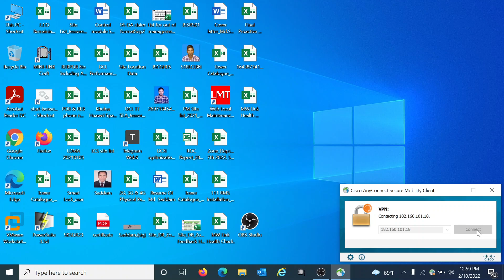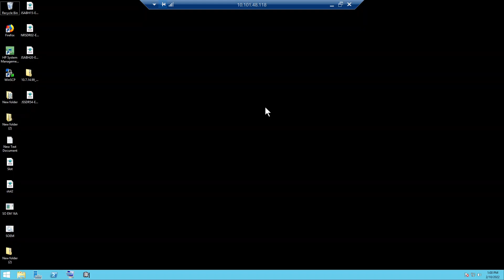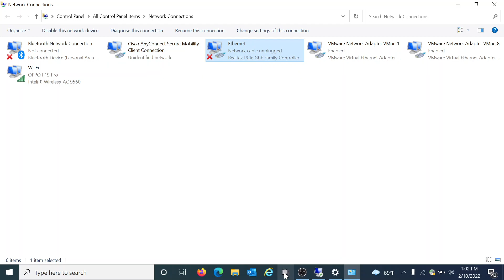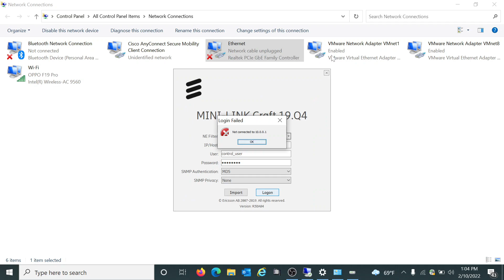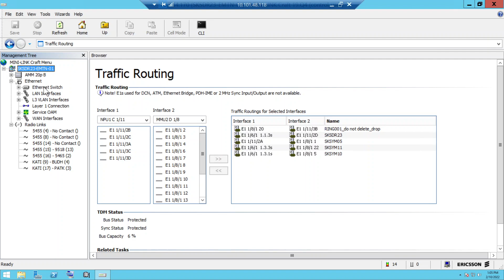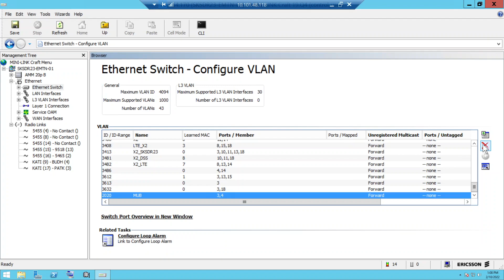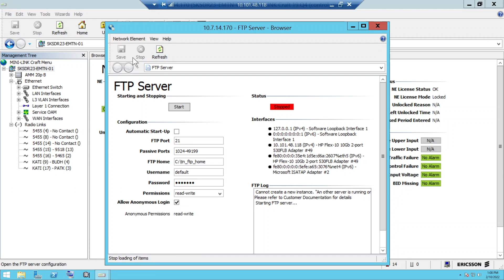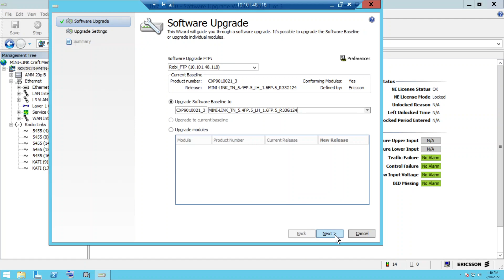ERICSSON LINK local LOGIN & Software Upgradation, VLAN configuration process.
ERICSSON LINK LOGIN  & Software Upgradation process.